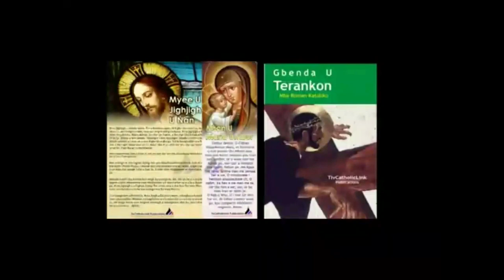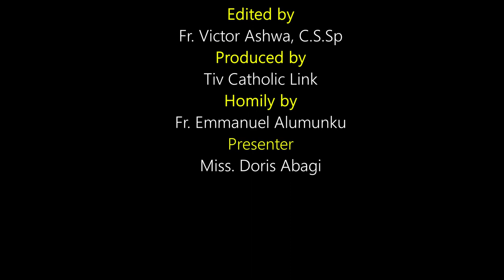Lohodedoo u Lahadi u sha Utaa ken Shie u Mker ken Iyom i B sha zwa u Fada Emmanuel Alumunku